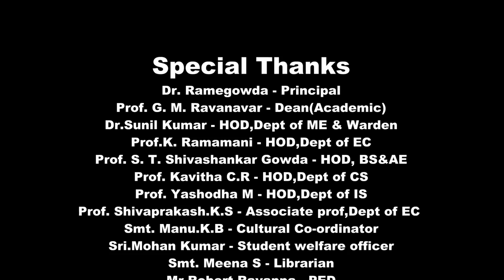College Theme video song